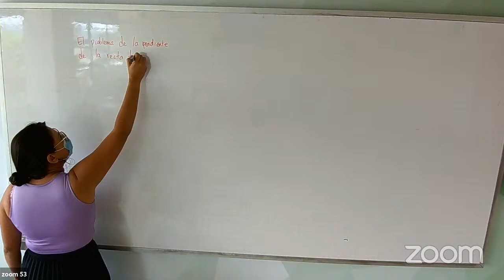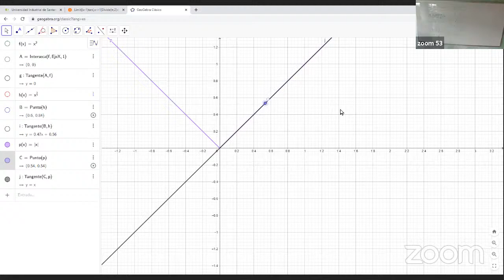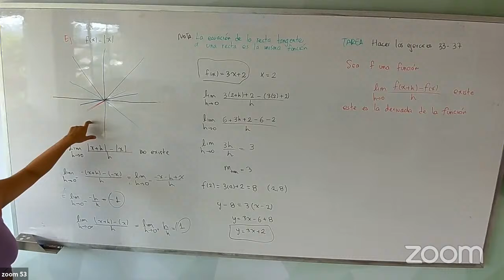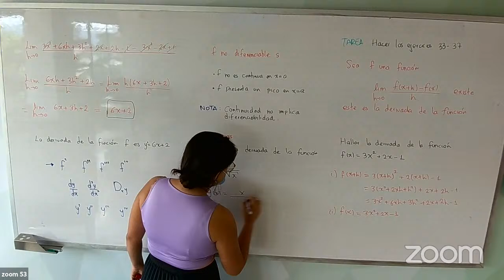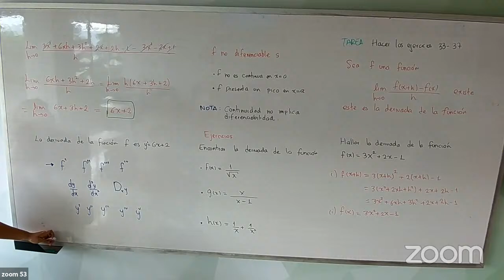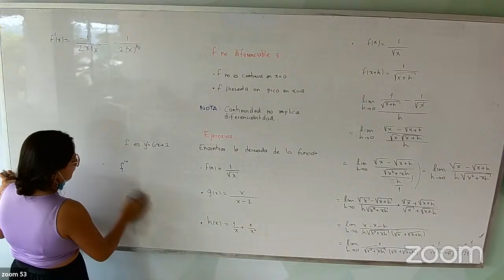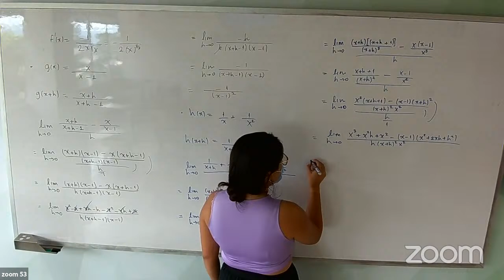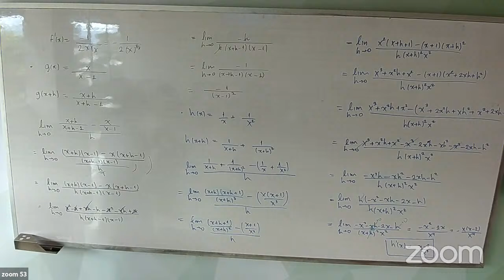sala zoom 53 martes